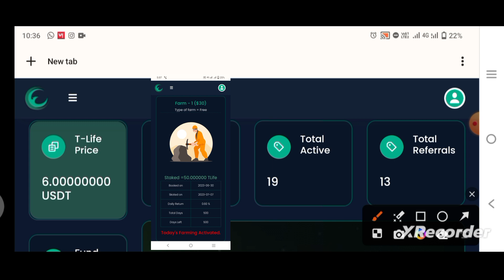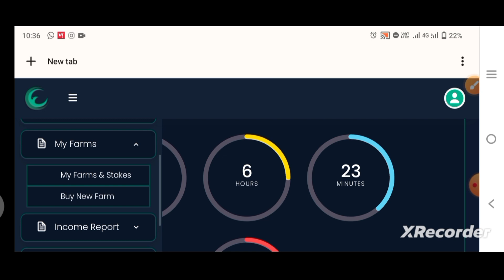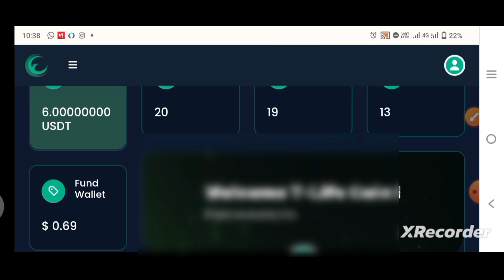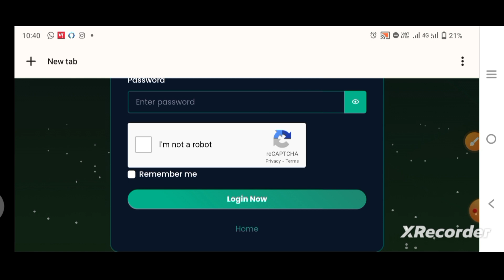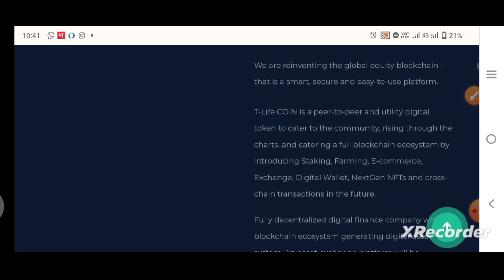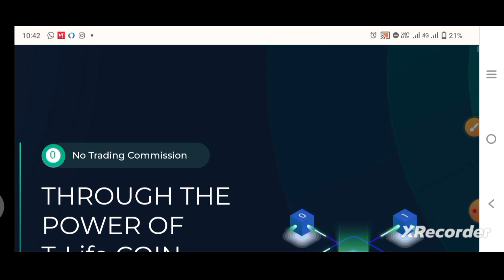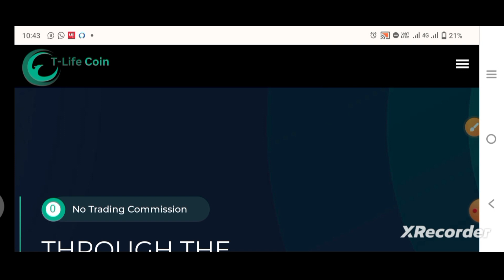Tallwin Life : T-Life Coin Phase 5 Latest Update Today| Tallwin Autopool से ज्यादा मिलेगा | News2023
tallwin life kya hai 2023
tallwin life boosting update today
tallwin life 2.0 autopool latest update today
tallwin life 2.0 news today